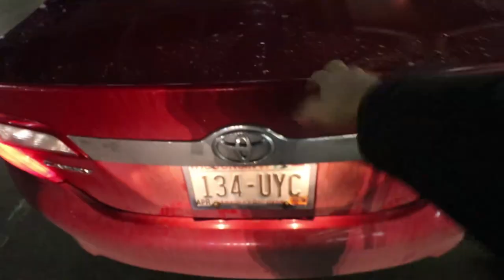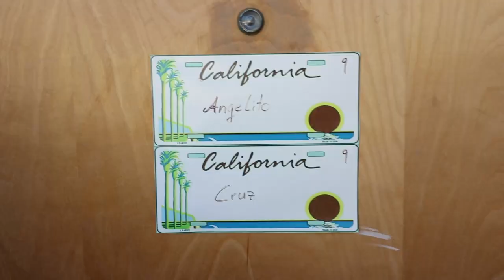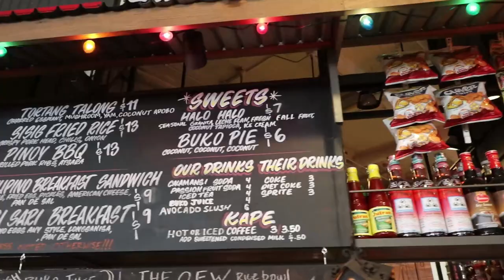It's time to EVOlve (LA part 1) | Vlog 12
We "zoom, zoomed" to LA to temporarily wrap up Angelito's time at the University of Southern California (USC). We also had time to meet up with the LAfamilysquad as well!

Music
Something Rare: Bengfeng